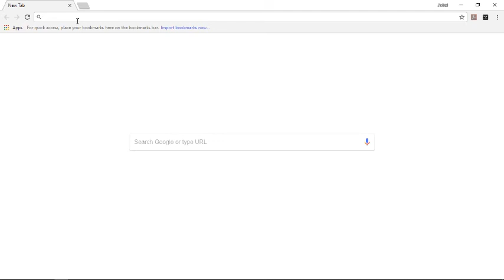Counter-strike: Global Offensive